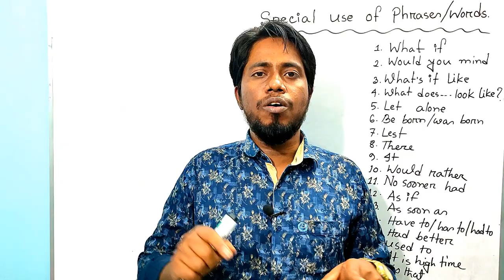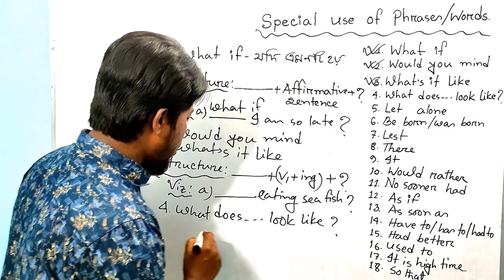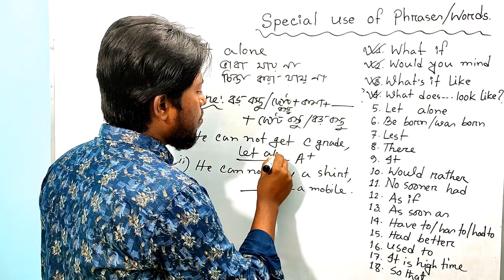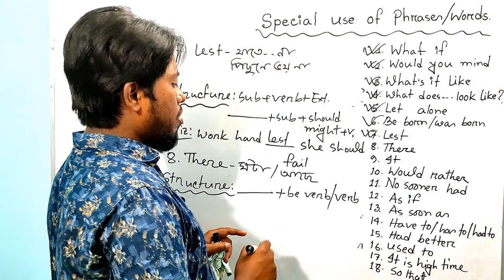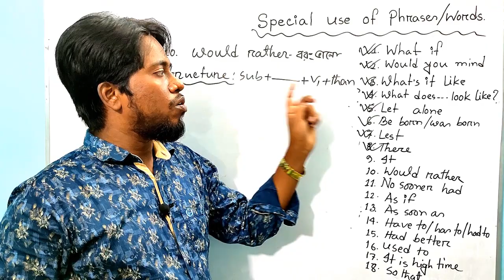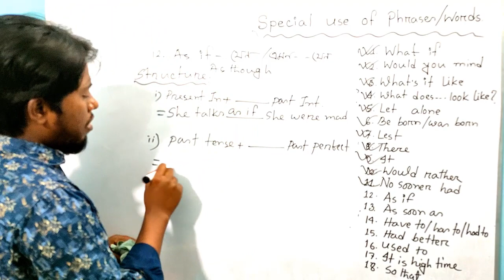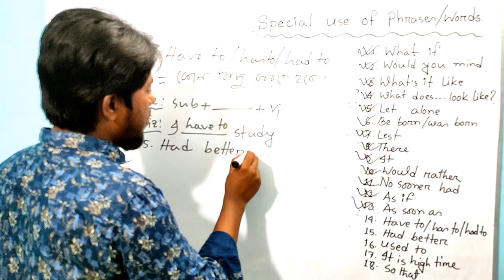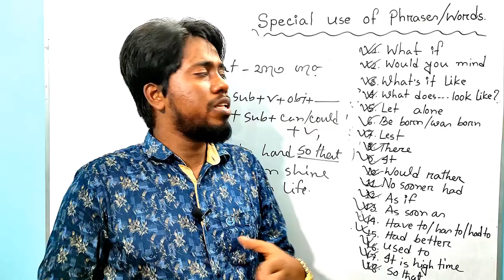Special Uses of Some Phrases and words Short cut rules for the HSC Students || HSC Phrase and word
HSC || Special Uses of Some Phrases and words Short cut rules.
English 2nd paper Question No. 3

This video is about Special Uses of Some Phrases and words. I have shown very short cut rules and easy ways to complete this grammar correctly. HSC English 2nd Paper Question No.3 Special (Uses of Some Phrases and words)

3 No.Question for H.S.C 2nd paper. This is a unique shortcut method. You can easily take in all rules and finally will say I must get 5 out of 5.

This video has been made with proper practices. After all, one may find error, and if there is any error, hope you all will forgive me. I must consider my labour as a reward if the students find the video helpful and useful. Love you guys.